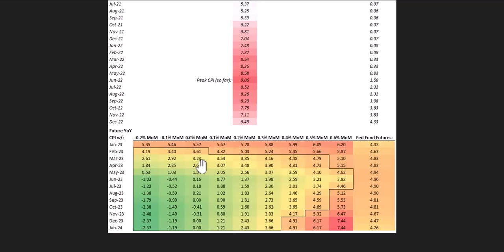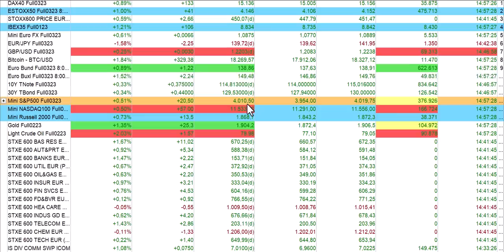Crónica de media sesión bolsas, economía y mercados 12 1 2023 Cárpatos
Con comentarios sobre el dato de IPC de EEUU